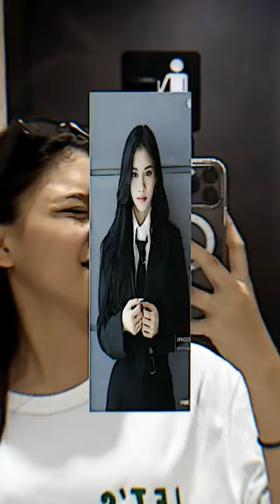Ketika Mereka Ber 6 Pakai Seragam Sekolah Korea Dan KOSPLAY Jadi Orang Korea